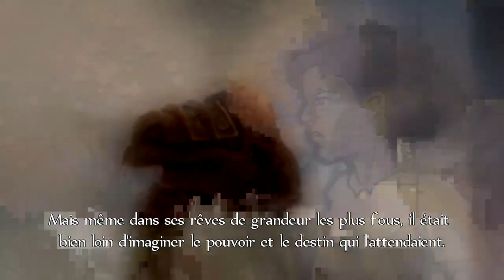Fable Anniversary // Gamepass Xbox One S // 1